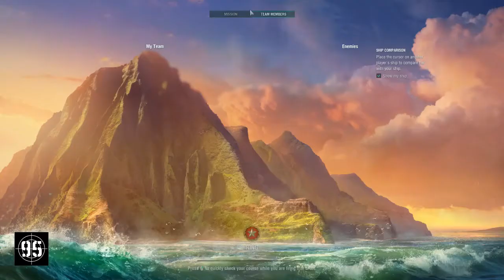[WoWS-NA-EN] An average player's journey to Rank 1... S7E2...